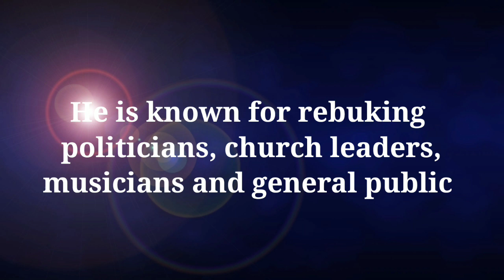WATCH! Apostle T.F Chiwenga dancing in church